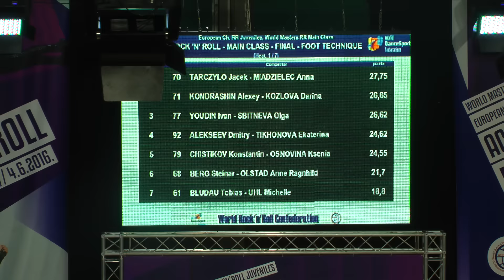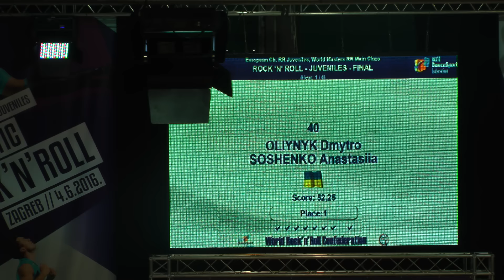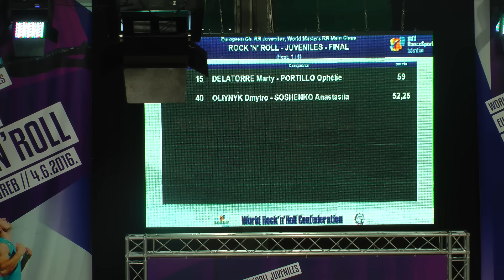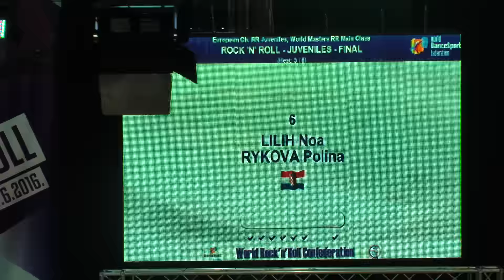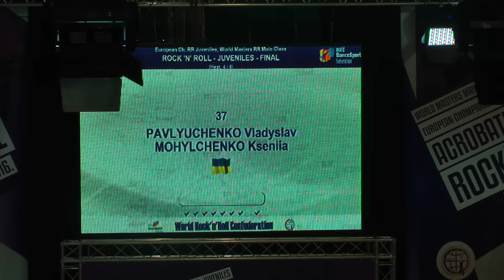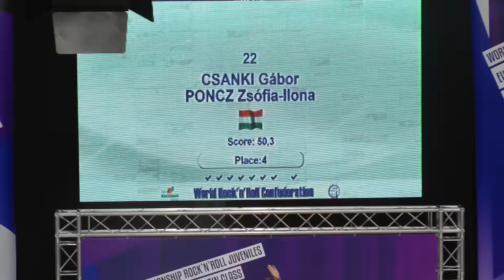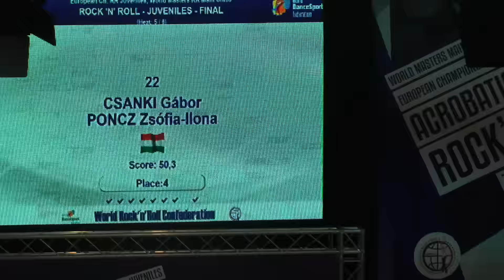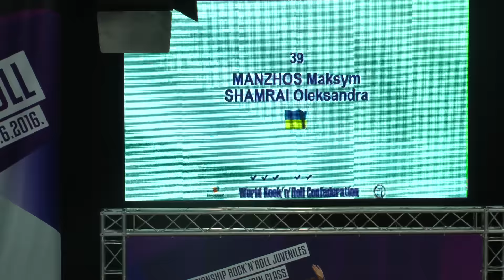European Championship RR Juveniles & World Masters RR Main Class, Zagreb (CRO) 04.06.2016.